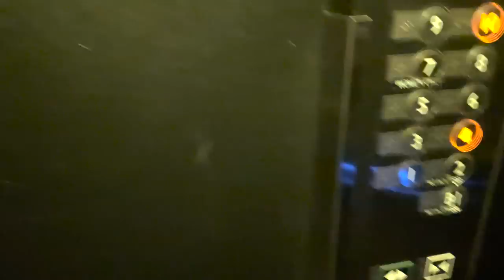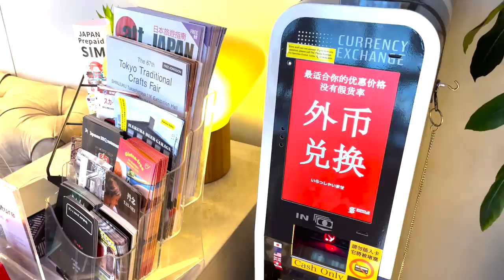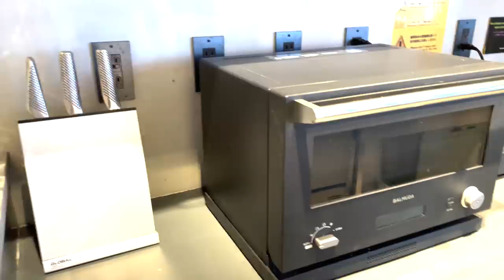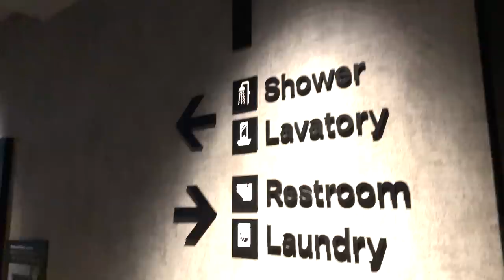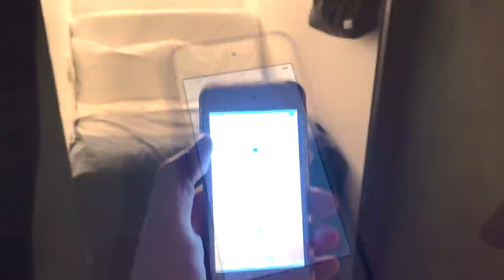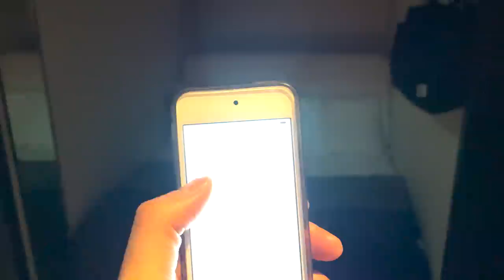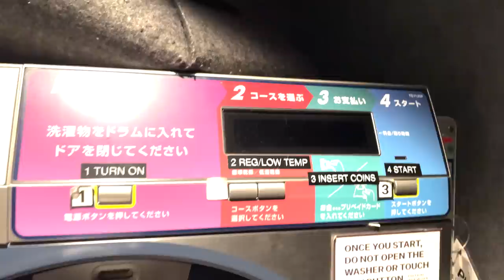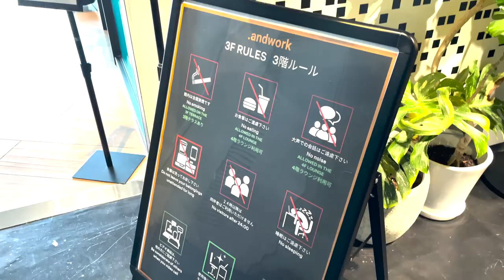Unveiling Japan's Capsule Hotel with 90%+ global guests | The Millennials Shibuya in Tokyo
I stayed at a capsule hotel in Shibuya, Tokyo.
The hotel's name, which is overwhelmingly popular among foreign guests, is "The Millennials Shibuya."
This time, as a tie-up project, I will introduce it from my own perspective with the full cooperation of The Millennials Shibuya.

How to get here:
○The Millennials Shibuya : 6-minute walk from "Shibuya" station on the JR Lines🚃

 0:00 Tried Staying at a Capsule Hotel in Shibuya!
 0:32 The Millennials Shibuya
 1:06 Stylish Lounge
 3:23 Guest Rooms
 6:15 Common Areas
 7:21 Workspace
10:05 Shower Rooms
10:52 Free Beer Time
12:02 Breakfast
13:06 Check-out